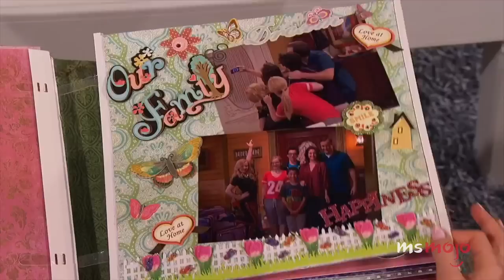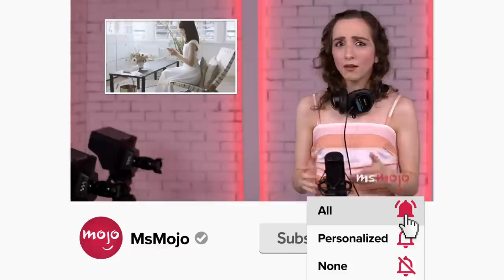Top 20 Greatest Disney Channel Shows of All Time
Disney has always been a big part of our lives! For this list, we’ll be looking at the best TV series this network has been home to over the years. Our countdown includes "Jessie", "Good Luck Charlie", "Even Stevens" and more! Did we miss any of your favorites?